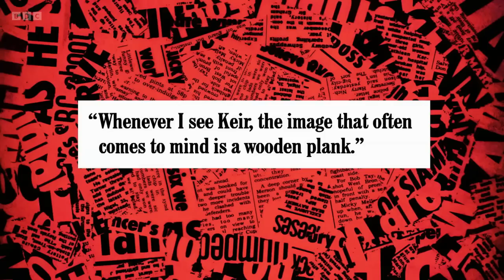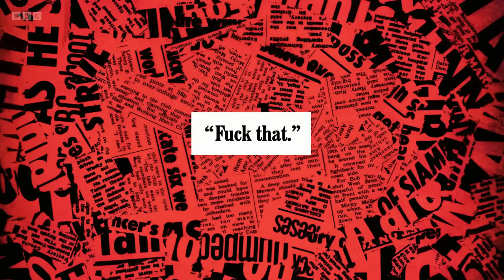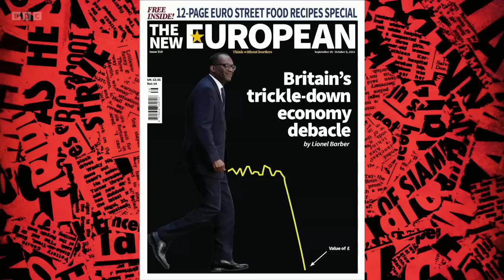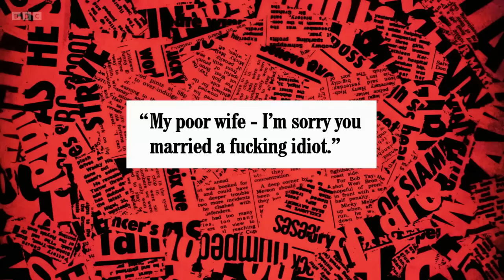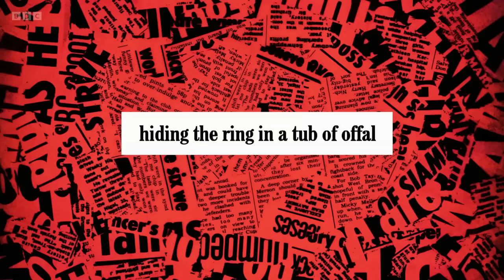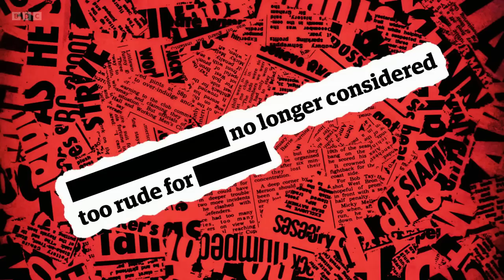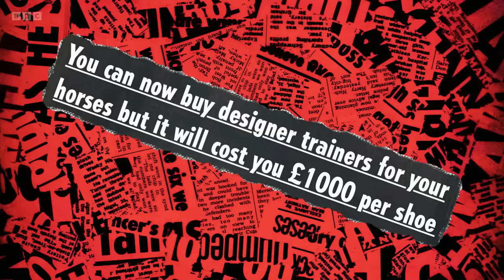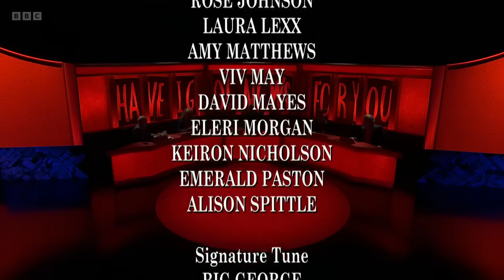Have I Got a Bit More 2022 News for You. Have I Got a Bit More News for You. 11 Nov 22.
A compilation of the big news of 2022. Series 64